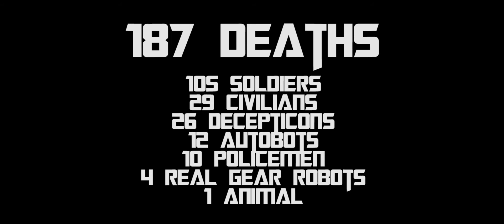EVERY DEATH IN #38 Transformers: Revenge of the Fallen (2009)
Hey ! Here's the thirty-eight Every Death In which counts all the on-screen deaths in Transformers 2 ! Enjoy !

COUNTS : 187

105 SOLDIERS
29 CIVILIANS
26 DECEPTICONS
12 AUTOBOTS
10 POLICEMEN
4 REAL GEAR ROBOTS
1 ANIMAL